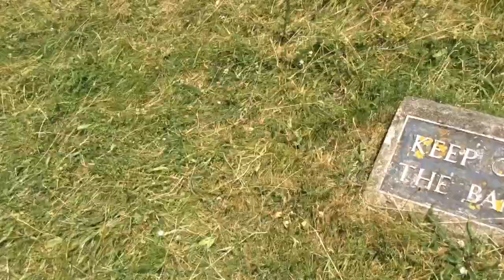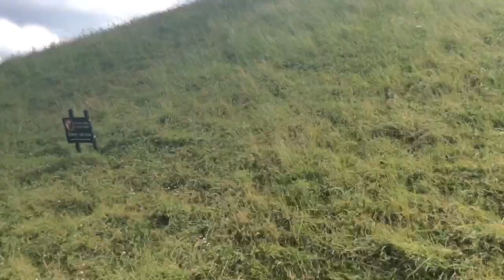Y is for York (Part 4)